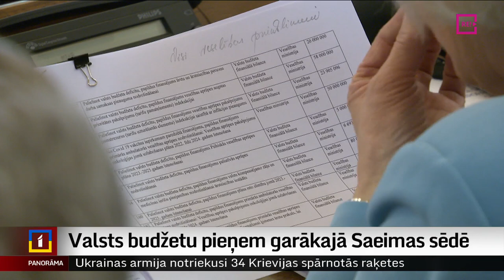Valsts budžetu pieņem garākajā Saeimas sēdē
Ar 12,7 miljardu eiro ieņēmumiem un 14,7 miljardu izdevumiem – tātad ar deficītu – šā gada budžets ir pieņemts. Lai to izdarītu, Saeimas sēde ilga bez dažām minūtēm diennakti. Cik produktīvs ir darbs, strādājot visu diennakti? Šādu jautājumu uzdeva ne viens vien, kurš sekoja līdzi Saeimas darbam. Iebildumi pret izvēlēto taktiku – apspriest budžetu līdz tā pieņemšanai – bija opozīcijai, savukārt pozīcija pamato – budžetu pieņemot tik vēlu, katra diena ir no svara.